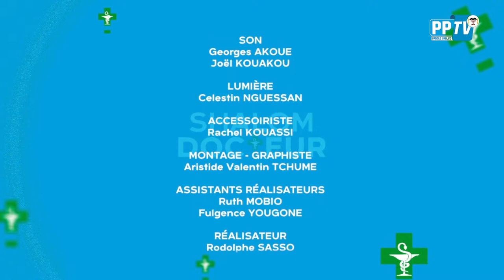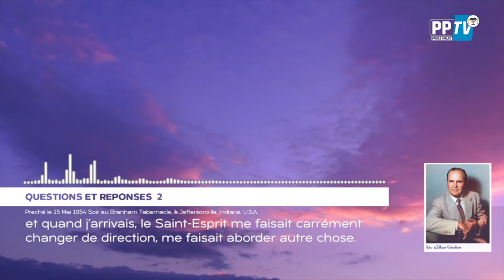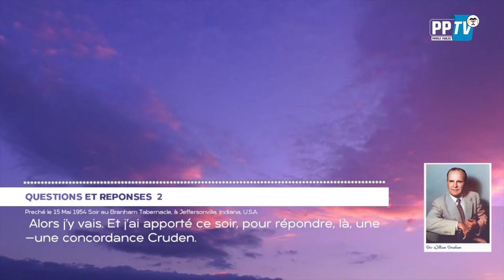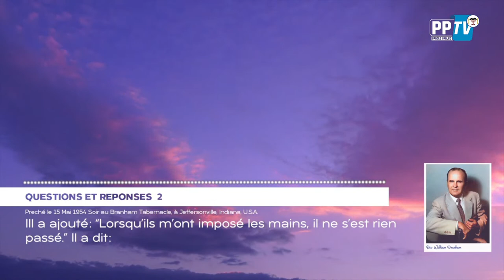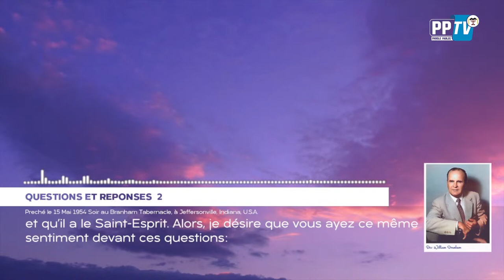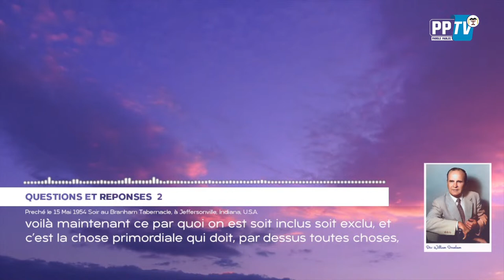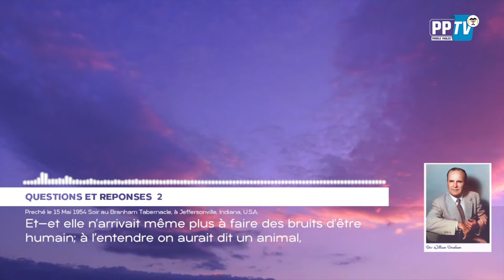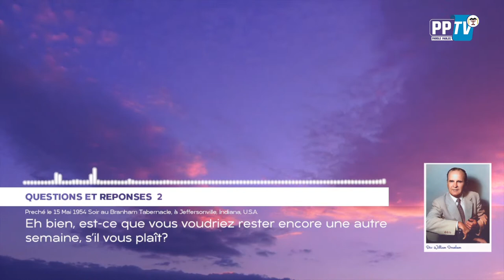PAROLE PARLEE TV EN DIRECT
VOUS ETES EN DIRECT